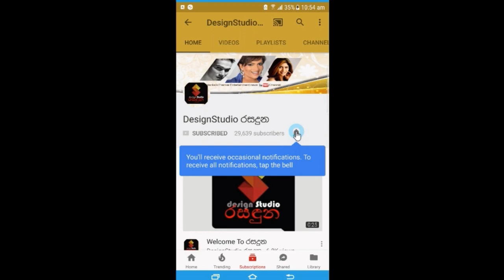මම විතරක් බේරුනා කියල කාලකන්නි සතුටක් ලබන්න මට බෑ ක්ලීටස් මෙන්ඩිස් කිව්ව සංවේදී කතාව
"මම පල්ලියට යද්දී මුලින්ම දැක්කේ සිරුරෙන් වෙන් වෙච්ච"
මම විතරක් බේරුනා කියල කාලකන්නි සතුටක් ලබන්න මට බෑ ක්ලීටස් මෙන්ඩිස් කිව්ව සංවේදී කතාව.Cletus Mendis